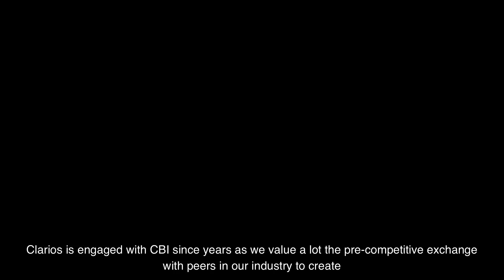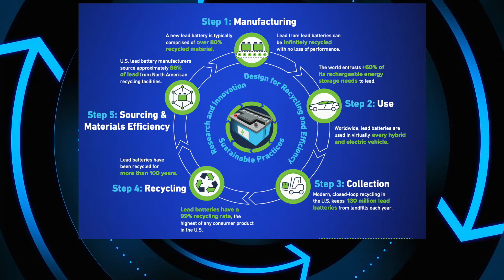CBI visit to Clarios HQ in Germany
CBI team visited Clarios HQ in Hanover, Germany, to strengthen this collaboration and to learn more about their current R&D work.